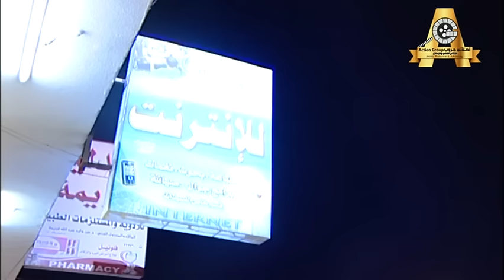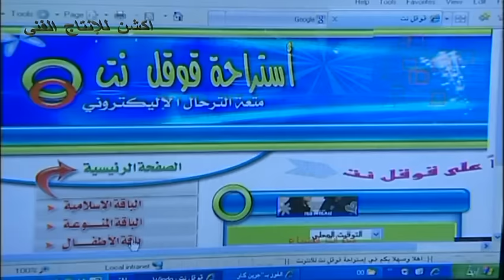مسلسل شرالبلية | سراب | الحلقة 2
مسلسلات_رمضان_2025 ، انتاج#اكشن_للانتاج_الفني#المسلسلات#الافلام#الدراما#الكوميديا#Serials#
Series Movie Films مسلسلات_رمضان فيلم# افلام#

"مسلسل شرالبلية يمني"
"مسلسل شرالبلية اليمني"
"مسلسل شرالبليه"
"مسلسل شرالبليه كامل"
"مسلسل فرحان مش فرحان كامل"
"مسلسل فرحان مش فرحان الحلقة"
"مسلسل شرالبليه الحلقة"

مسلسلات_رمضان 2022
جميع
 الكوميدية
مسلسلات يمنية رمضان 2022
مسلسلات يمنية مضحكة
مسلسلات يمنية كوميدية
 الخليجية
 يوتيوب
 ومواعيدها
مسلسلات وبرامج رمضان 2022 all episodes
tv shows
series
serial
string
elite
chain
comedy video
drama
t series
web series on youtube
free movies
comedy movie
tv series
Yemeni series
serials
yemen songs
uc kurus
short film

كل الحلقات
عرض تلفزيوني
مسلسل
سلسلة
نخبة
فيديو كوميدي
دراما
سلسلة الويب على موقع يوتيوب
أفلام مجانية
فيلم كوميدي
مسلسل تلفزيوني
مسلسل يمني
مسلسلات
اغاني اليمن
فيلم قصير